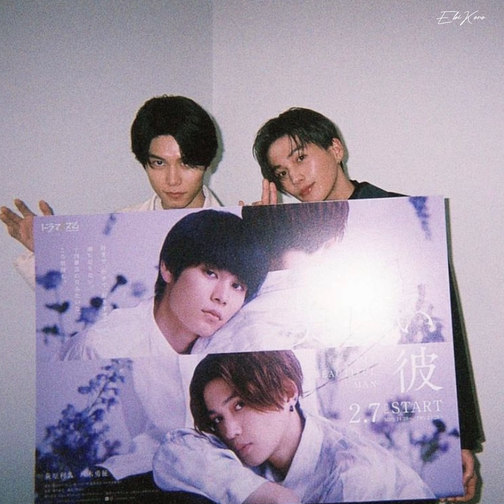ひらきよ写ルンです 【美しい彼:아름다운그】